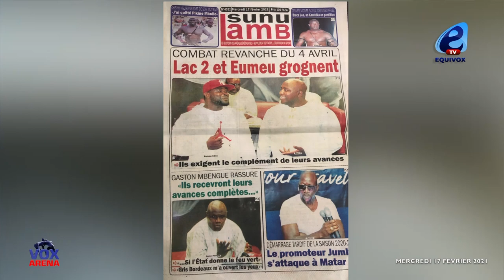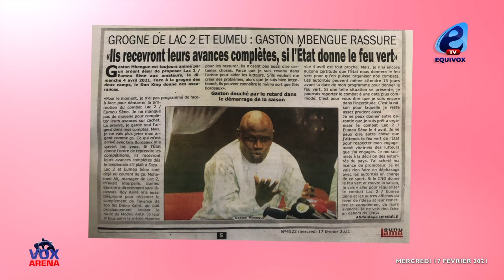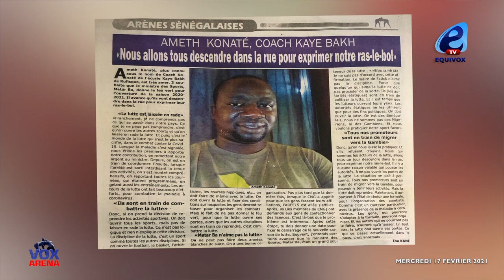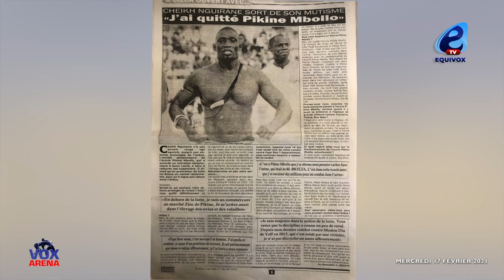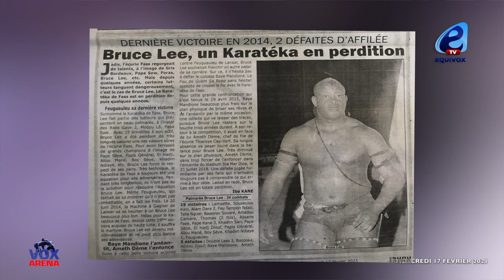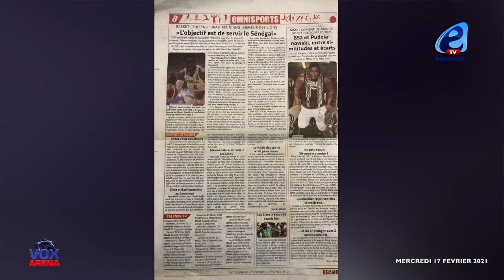GASTON MBENGUE: GRIS BORDEAUX M'A OUVERT LES YEUX, JE NE DONNERAI PLUS D'AVANCE A UN LUTTEUR....